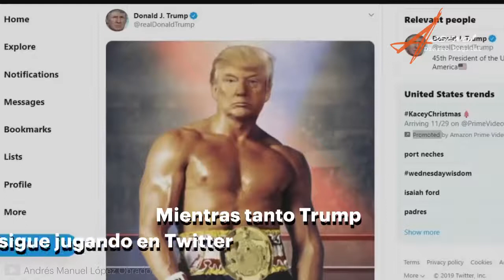¿Intervención o relación cordial?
AMLO y Donald Trump ya dieron sus opiniones sobre catalogar como terroristas a los narcotraficantes de México.